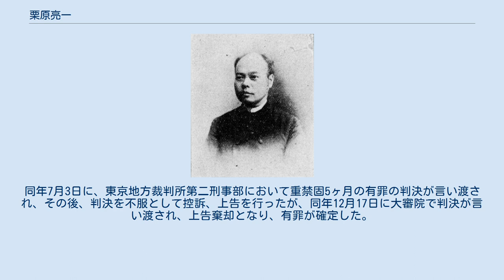栗原亮一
栗原亮一 栗原 亮一（くりはら りよういち、1855年5月6日（安政2年3月20日）- 1911年（明治44年）3月13日）は、明治期の政治家、ジャーナリスト。
衆議院議員。
旧姓・中村。
 志摩国鳥羽藩士・中村武市の三男として生まれ、同藩士・栗原亮休の養子となる。
藩校で漢学を修める。
明治の初めに上京し同人社で学んだ。
 1876年、自主社を創立し『草莽雑誌』『莽草雑誌』を刊行して政府批判を行う。
自由民権運動に加わり自由党の結党に参加。
『自由新聞』の主筆を務め、1882年、板垣退助の渡欧に随行した。
『東雲新聞』の主筆となり、大同団結運動に加わった。
 1890年7月、第1回衆議院議員総選挙において三重県第一区から出馬し当選。
その後、第10回総選挙まで連続10回の当選（第2回総選挙は補欠当選）を果たした。
1898年6月、第1次大隈内閣が成立し、板垣退助が内務大臣となると同大臣秘書官に就任し、さらに大蔵省参事官兼監督局長を務め、同年11月の同内閣退陣に伴い退官した。
その他、日本興業銀行設立委員、南満州鉄道設立委員を務めた。
 1909年、日本製糖汚職事件で検挙され、同年5月10日に衆議院議員を辞職。
同年7月3日に、東京地方裁判所第二刑事部において重禁固5ヶ月の有罪の判決が言い渡され、その後、判決を不服として控訴、上告を行ったが、同年12月17日に大審院で判決が言い渡され、上告棄却となり、有罪が確定した。
その後、皆無斉と号した。